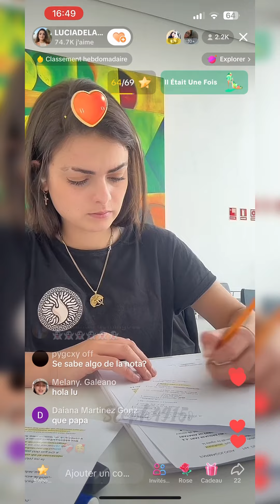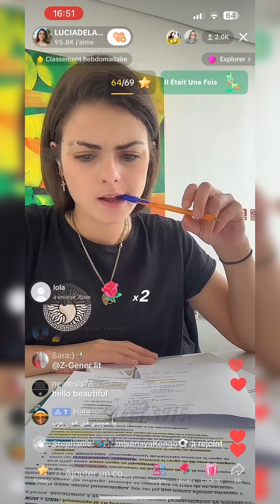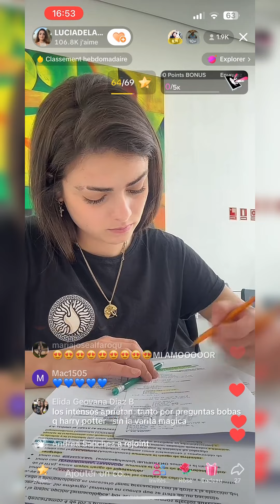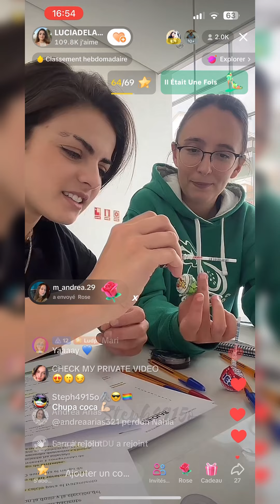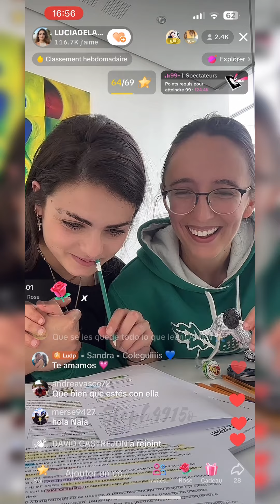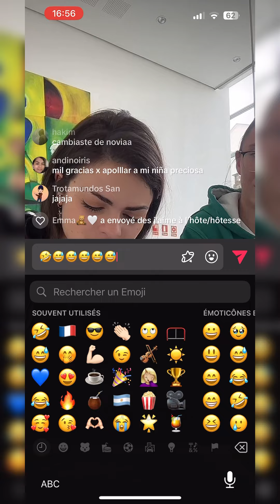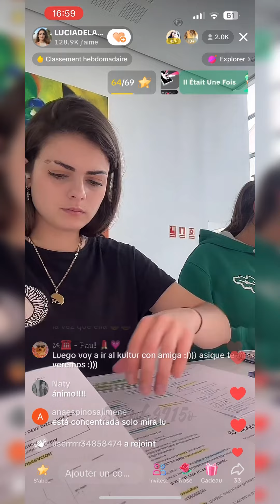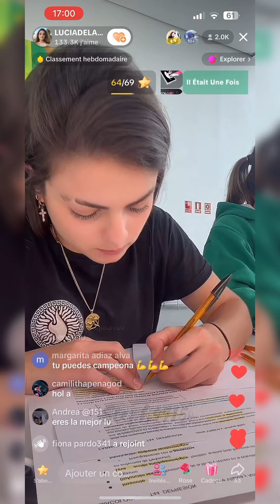P1. Live Lucia y Aida 25/05/23 (@Luciadelapuertaa @aidaredru)